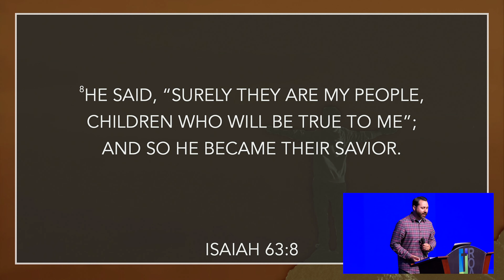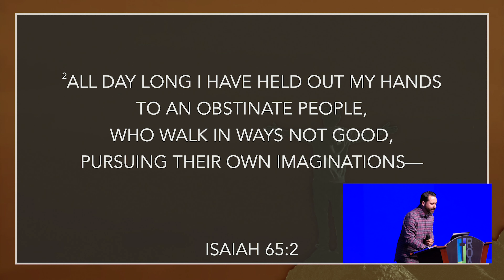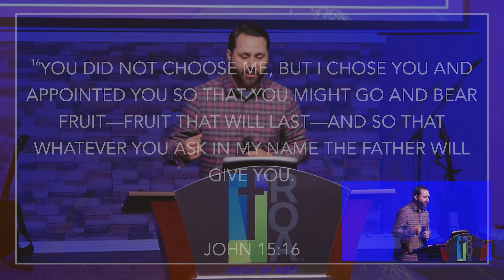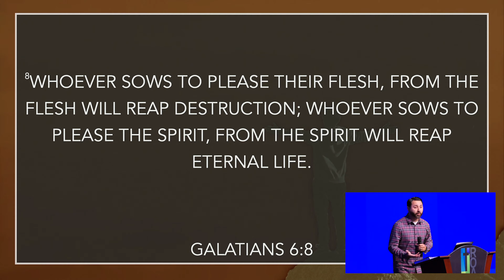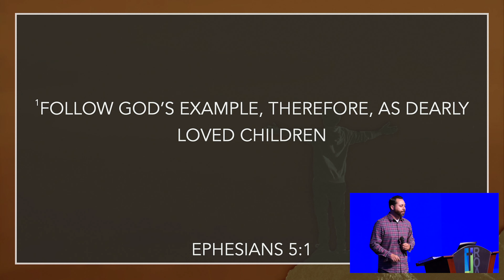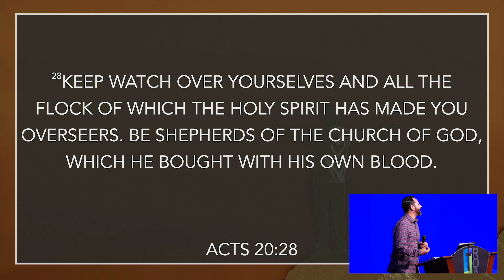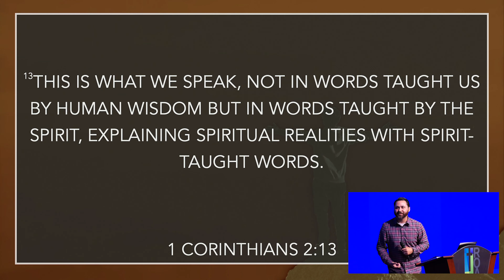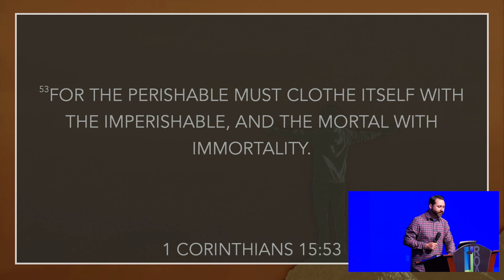"Burning Ones" (Part 2) Associate Pastor Duke Backus Rock of Ages AOG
On this Wednesday midweek service, Associate Pastor Duke Backus brings the message of "Burning Ones" and how we must all have the burning fire within us to spread the word of God to everyone we encounter.